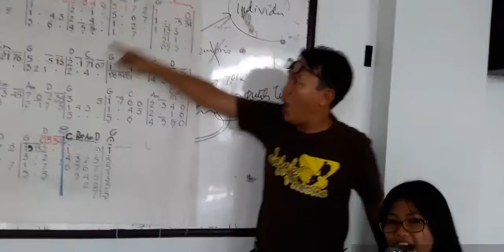Tanah Air Angklung PasOne JHS (Exercise)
Angklung SMP Pasundan 1 Bandung